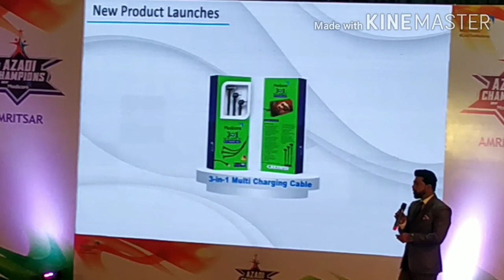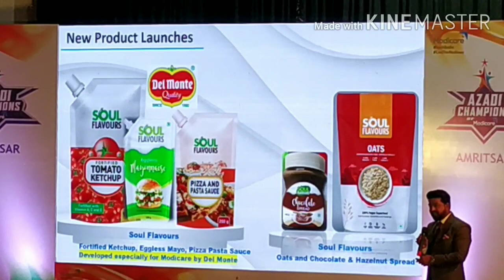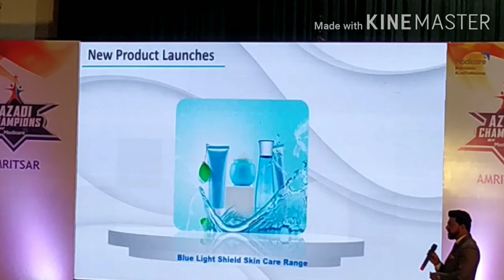Modicare Upcoming New Products